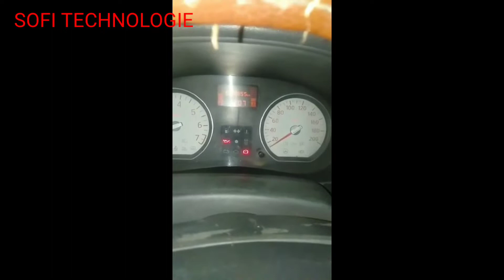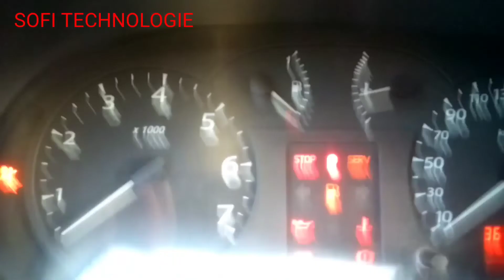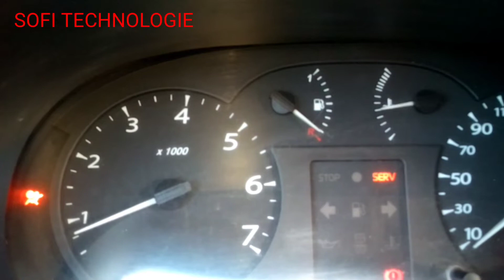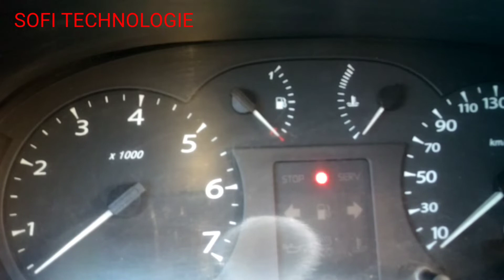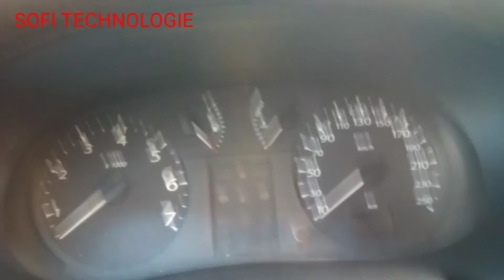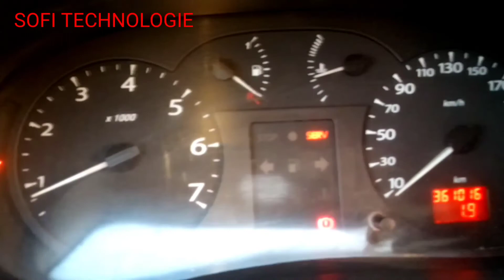اهم اسباب ترميش لمبة زيت المحرك في أى سيارة